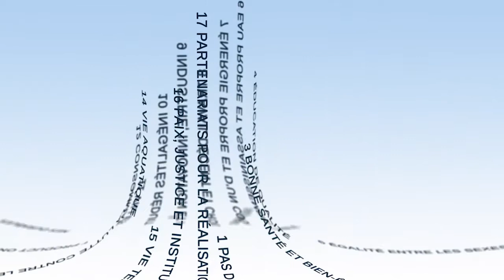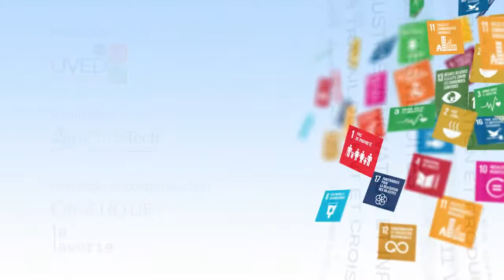ODS – uma visão comum do futuro da humanidade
Jean-Paul Moatti, presidente-diretor geral do Institut de Recherche pour le Développement, apresenta neste vídeo os elementos de enquadramento sobre o contexto global atual e sobre a visão que os Objetivos de Desenvolvimento Sustentável apresentam.